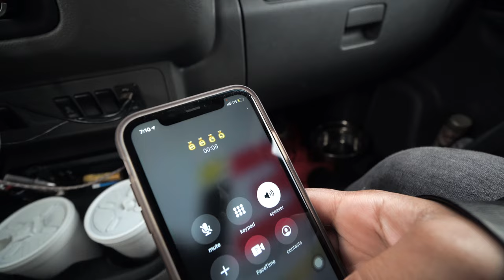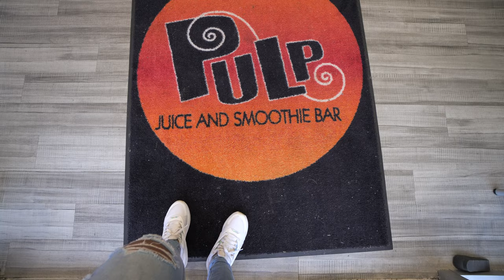Our 1 Year Anniversary With V3 | Cargo Van EXPEDITING Vlog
Hey Subbies!

Hope you guys enjoy this vlog. We think its our favorite one so far!

Going into our 1 year anniversary with V3 we thought it was important to quickly discuss what was all required of us by V3 and DOT in order to pass our DOT inspection, which we MUST do yearly.

For anyone wondering, because I forgot to mention, our LED strip light is not battery operated like our other lights. It Is actually connected by USB and plugged into an extension, that plugs directly into an outlet in the back of our van.

If you're interested in seeing daily content from us follow our IG!